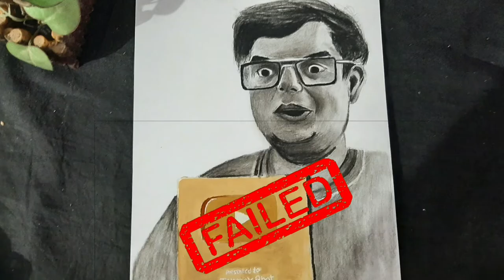sir here your Golden play button by artofdheeraj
Keep supporting
Keep artistic
Keep loving

Camera - a50 mobile camera used

Stand - flexible mobile holder